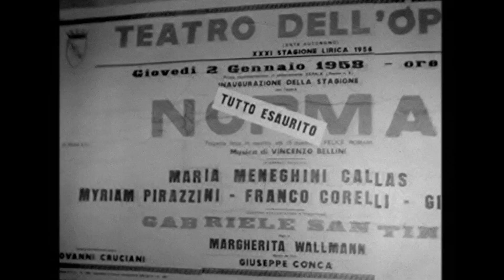Maria Callas Maria Callas: Em Suas Próprias Palavras - Trailer Legendado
aria Callas nasceu na cidade de Nova York em 1923, numa família de imigrantes gregos. Incentivada pela mãe a desenvolver dotes artísticos desde cedo, teve aulas de canto lírico com Elvira Hidalgo no Conservatório de Atenas e não tardou a ser reconhecida internacionalmente como a melhor cantora de ópera de todos os tempos. Através de entrevistas, imagens raras de arquivo, filmagens pessoais e cartas íntimas, a vida e a carreira da artista são reconstituídas.